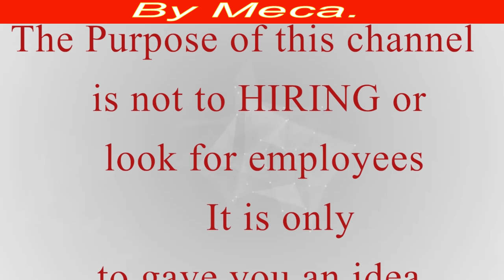how to make ford truck center console from scratch DIY.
how to make a ford truck center console from scratch DIY.

THE PURPOSE OF THIS CHANNEL IS NOT TO HIRING OR LOOK FOR EMPLOYEES It is only to gave you an idea of how classic cars Interior are made it or can be made it and how can you repair regulars seats Reupholster headline Install a convertible top Etc.

Atentamente :  Meca.